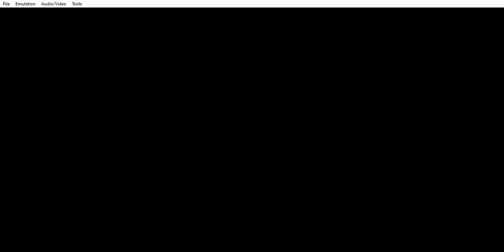Golden Sun:How to get Aura Gloves?